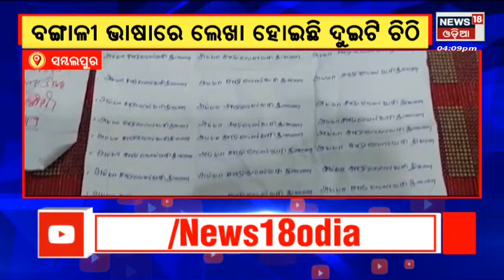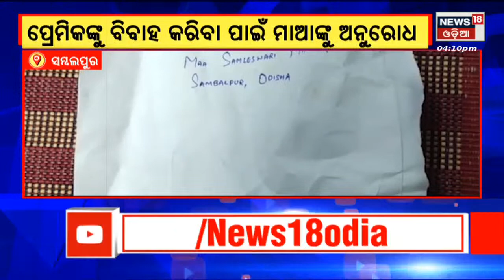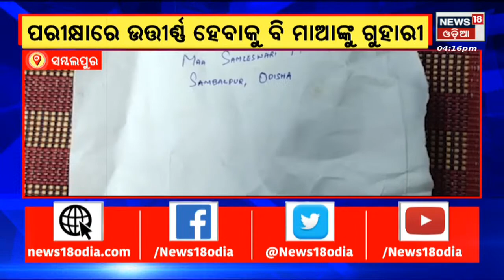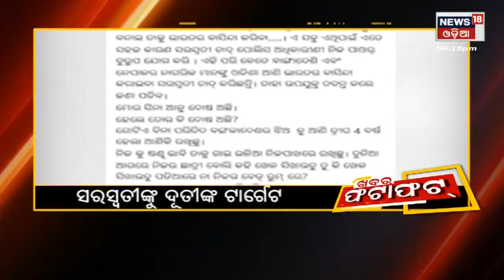4 PM Bulletin | Today Top News | Odisha News | 26th Sept 2022 | News18 Odia